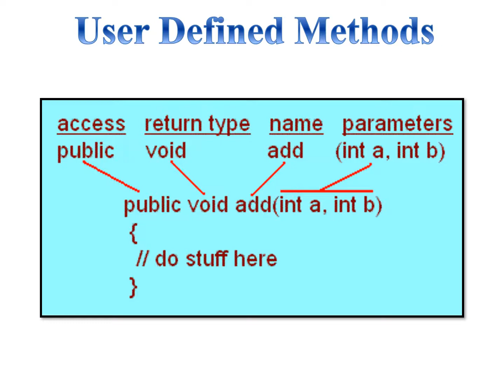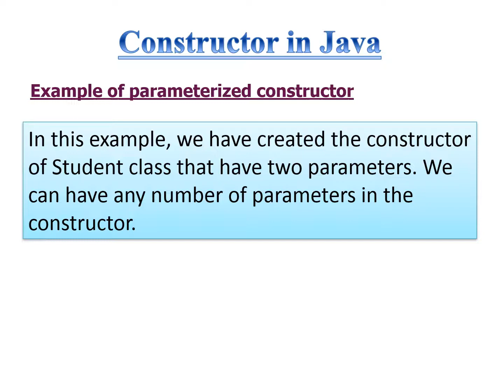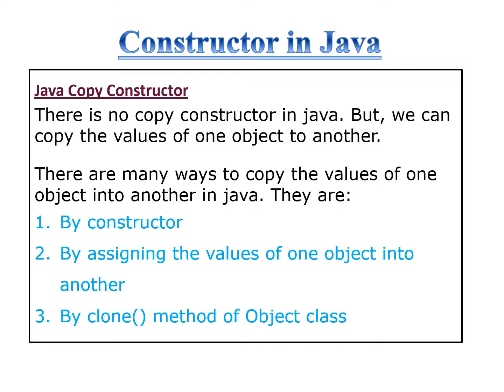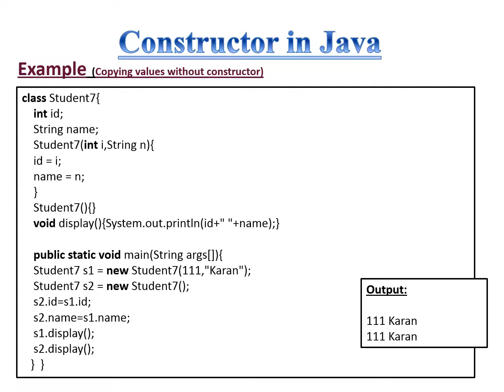UDF User Defined Function in Java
How to create own function and call it.